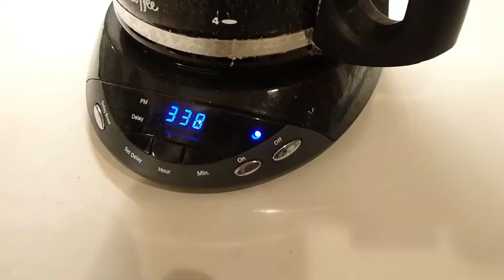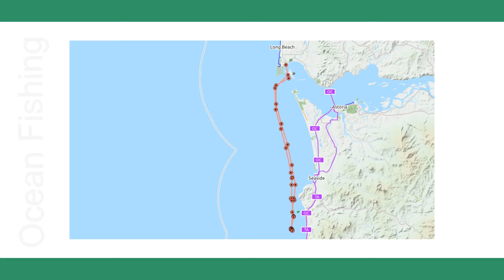Episode 21 - Fishing with Les and Rolly - The Odd Man Out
This video covers a three year period of fishing with my neighbors.  They have taken me fishing, and I have actually caught fish!  Historically I was renowned as the World's Worst Fisherman, but these guys have changed that.

The video shows them taking me fishing for salmon, sturgeon, steelhead, and ocean fishing for salmon and bottom fish.  We have been on the Columbia River at buoy 10, and over the bar into the ocean.  We have fished the Columbia River near Cathlamet, and Longview, fished the Willamette River and Multnomah slough, and fished the Cowlitz and Kalama rivers.

As the title suggests, some people think I am a little strange.  And for sure I like getting out and about!  That is why I am the Odd Man Out.

These videos and the associated web page (OddMan-Out.com) are devoted to sharing the activities I am engaging in.

Thanks for taking a look here! I appreciate your interest.
The website at OddMan-Out.com has details about my vehicles, my boats (Yes, multiple!), and other items you may find of interest.  It may help to remember the website address if you think of the hyphen as a dash.  Odd Man Dashing Out... get it?!?
I film all videos in 1080p at 60 frames per second.
I am using the VSDC video editor to create these videos.

00:00  Introduction
01:11  Steelhead
04:20  Salmon
17:47  Sturgeon
21:02  Ocean Fishing
25:35  Smelt
26:22  The Equipment
26:45  Wildlife
28:35  Ending